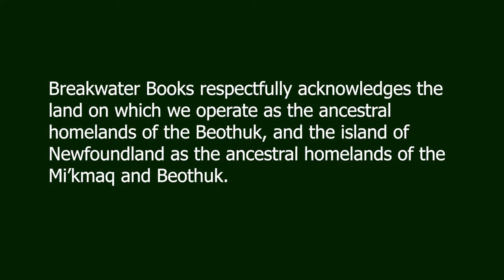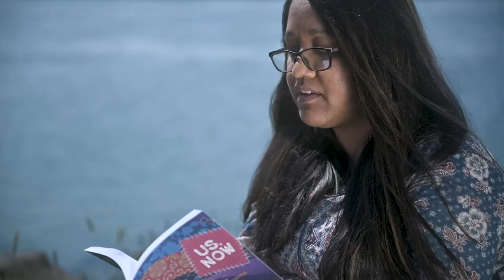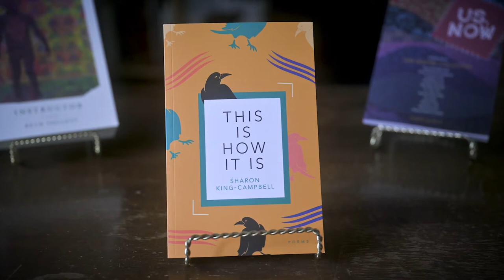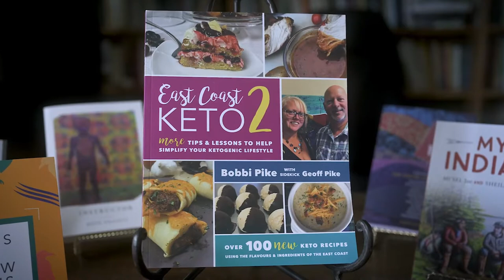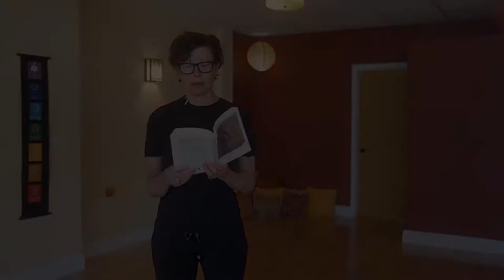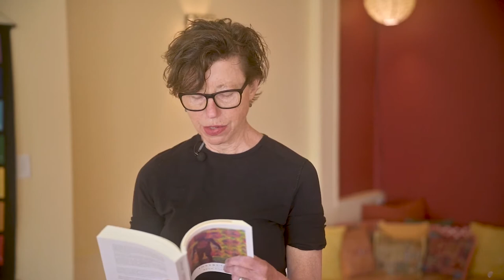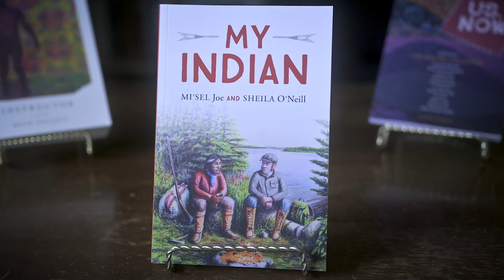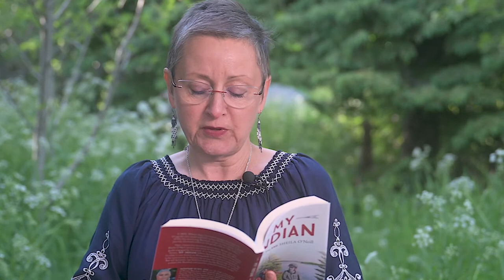Breakwater Books Season Launch Event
Join us for our virtual season launch party!

Tune in for readings, presentations, and a cookalong by our Winter 2021 authors:

George Elliott Clarke
The Quest for a "National" Nationalism

Prajwala Dixit
Nabila Qureshi
Us, Now

Beth Follett
Instructor

Chief Mi'sel Joe
Sheila O'Neill
My Indian

Sharon King-Campbell
This Is How It Is

Bobbi & Geoff Pike
East Coast Keto 2

This free event will be premiered on our Facebook page and YouTube channel.

Thank you to Ritche Perez for filming and editing this launch, and to Nova Yoga for allowing us to use their space for filming!